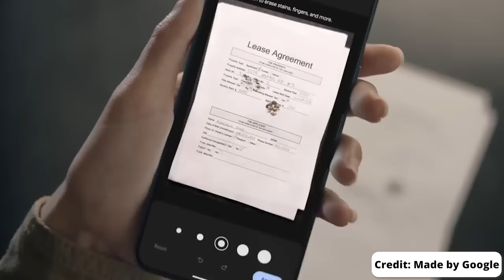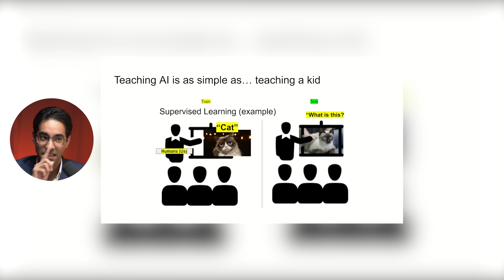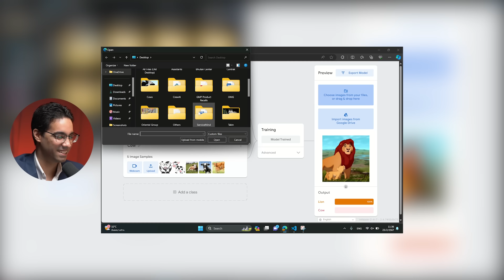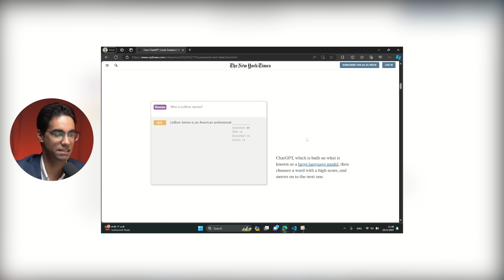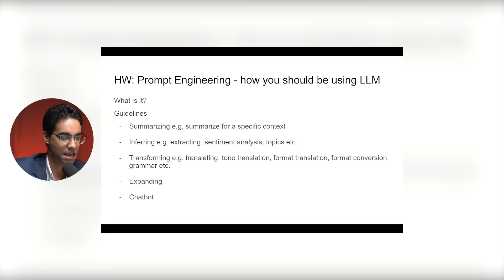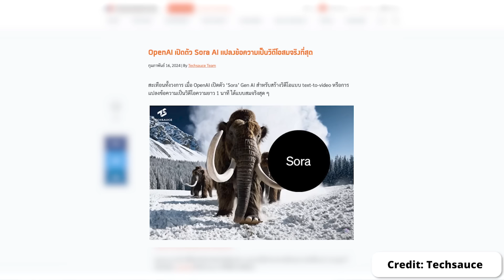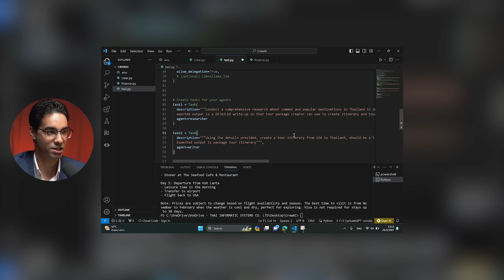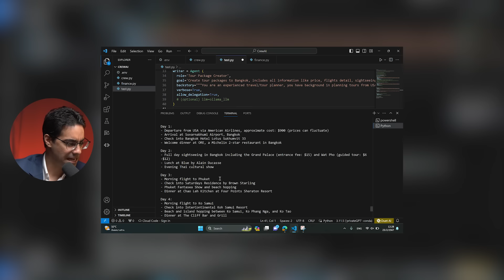Tech CEO: แชร์วิธีการทำงานของ AI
หลายๆ คนอาจจะเห็นการใช้งาน ChatGPT หรือ Gemini มามากพอสมควร จนเริ่มสงสัยว่า ไอที่มันตอบถูก หรือบ้างครั้งมันก็ตอบมั่วๆ บ้างเนี่ย มันเอาอะไรมาตอบ? มันทำงานยังไง? เพื่อที่เราจะได้รู้อะไรที่เชื่อได้เชื่อไม่ได้ ใน episode นี้ เรามีโอกาสพูดคุยกับคุณศิเวก สัจเดว ผู้ก่อตั้ง AgriTech start-up อย่าง Cantrak ทั้งยังเป็นอาจารย์ผู้สอนทางด้าน Digital Transformation และ AI ให้กับนักศึกษาปริญญาโท ณ มหาวิทยาลัยมหิดล เราจะมาถกเถียงและตอบคำถามว่า จริงๆ แล้ว ChatGPT มันทำงานยังไง? อะไรคือการใช้งานที่จะมาใน AI model ที่เป็น LLM based ไม่ว่าจะเป็นให้มันช่วยคิด สร้างรูปภาพ หรือแม้กระทั่งวิดีโอ การทำสิ่งต่างๆ เหล่านี้ได้ มีความหมายกับธุรกิจในด้านไหนบ้าง? และแน่นอน ช่องเราไม่เคยไม่มีเซอร์ไพรส์ เราจะโชว์ให้ดูด้วยว่าการสร้างผู้ช่วย AI ที่จะมาแทนคนได้นั้นมาถึงแล้ว

00:00 Introduction
05:00 พื้นฐานการเรียนรู้และการทำงานของ AI
21:45 การทำงานของ AI ในยุคปัจจุบัน
25:38 Large Language Model ทำงานยังไง
30:37 AI สร้างรูปภาพได้ยังไง
41:42 ปัญหาของ AI สร้างรูปภาพ
44:00 Sora, AI สร้างวิดีโอ
45:24 [Example] ศักยภาพของ AI ที่จะมาแทนคน
1:07:17 บทสรุป